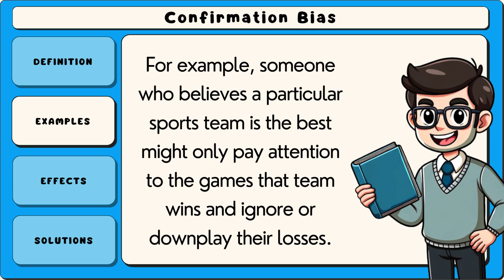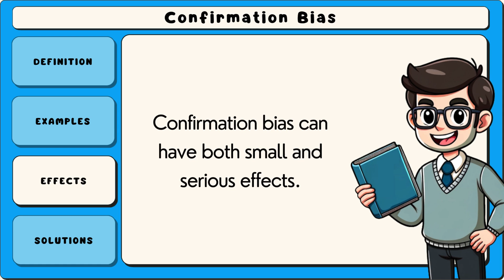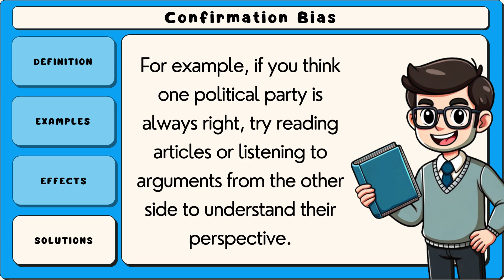Confirmation Bias - Definition & Examples (3 Minute Explanation)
Confirmation bias is a cognitive bias where individuals tend to seek, interpret, and remember information in ways that confirm their existing beliefs or opinions while ignoring or discounting evidence that contradicts them. This bias influences decision-making and judgment by reinforcing preconceived notions, often leading people to focus on information that aligns with their views and dismiss opposing perspectives. For example, someone who believes in a particular political ideology may pay attention only to news sources that support their views and reject those that challenge them.

This bias can have significant implications in personal, social, and professional contexts, as it limits open-mindedness and critical thinking. In science, for instance, confirmation bias can hinder objectivity by influencing researchers to favor data that supports their hypothesis while overlooking contradictory evidence. Understanding and recognizing confirmation bias is essential for improving reasoning, fostering balanced discussions, and making informed decisions based on a broader perspective.